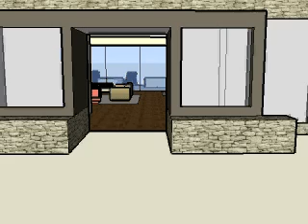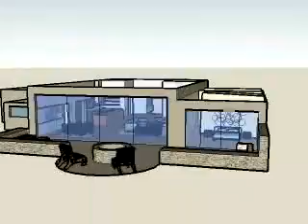TC 3D model walk through